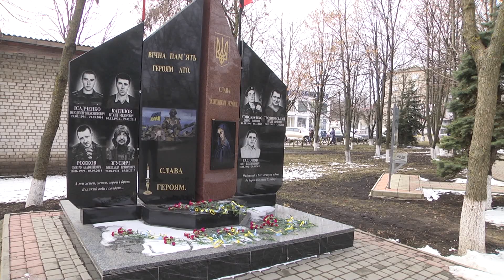14 березня в Україні відзначають День Українського добровольця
14 березня в Україні відзначають День Українського добровольця. Як цей день відзначили подільчани дивіться у сюжеті.